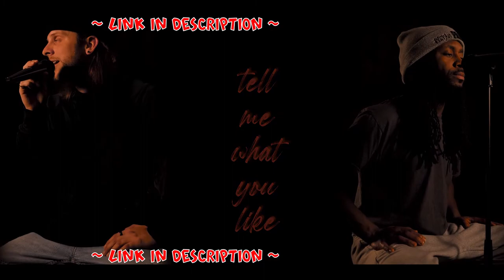FULL CIRCLE PODCAST (FCP) - #030 [May Campbell & Harlan]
00:55:04 - Buggs - Tell Me What You Like Ft. May Campbell (Live Performance)